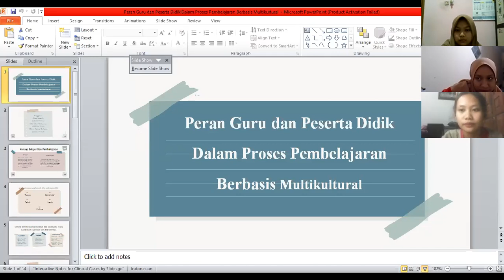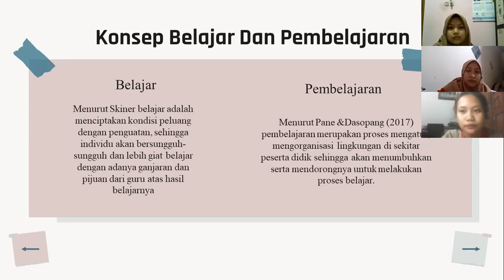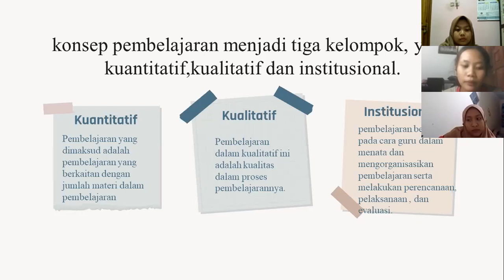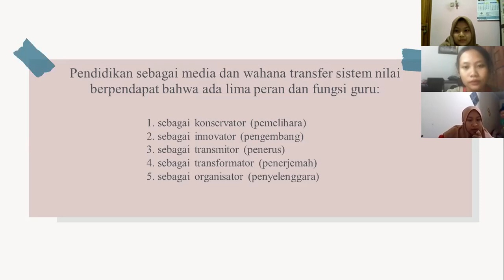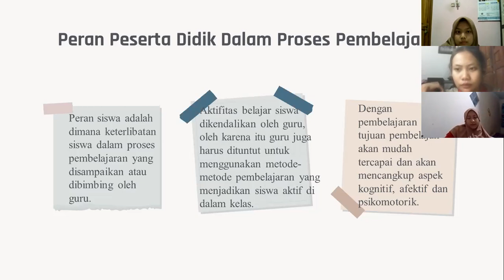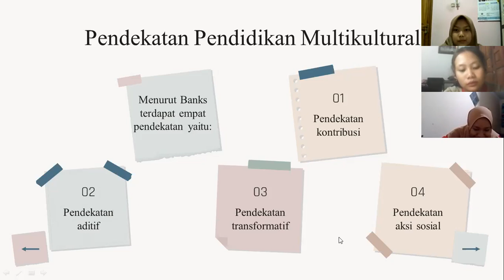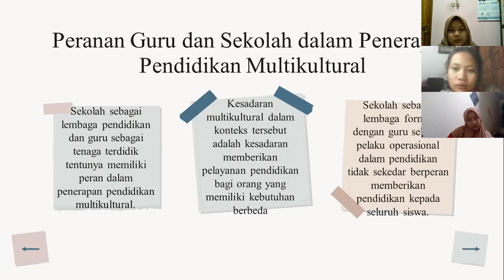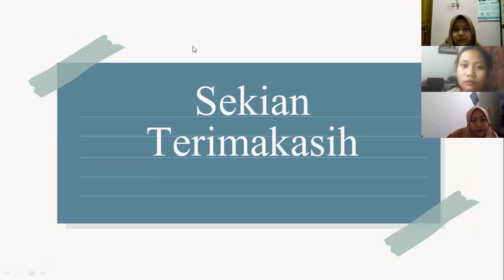Peran Guru dan Peserta Didik dalam pembelajaran berbasis Multikultural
Dipresentasikan Oleh:
Dhea Melinda
Dita Intan Widyawati
Ellena Agesty Budiyani